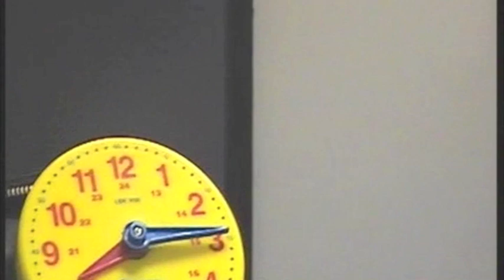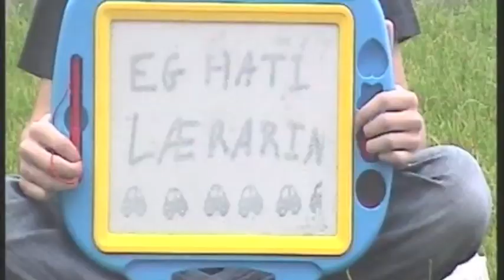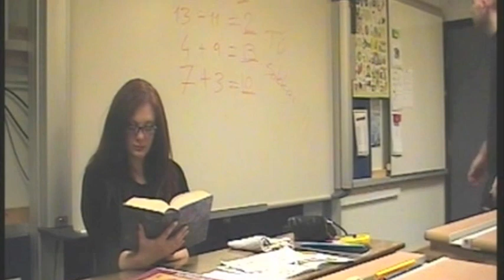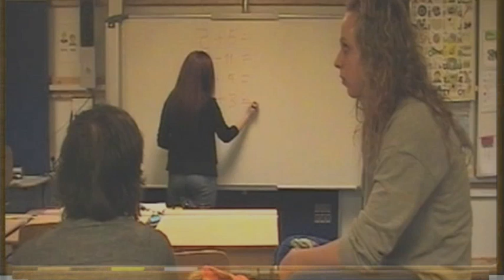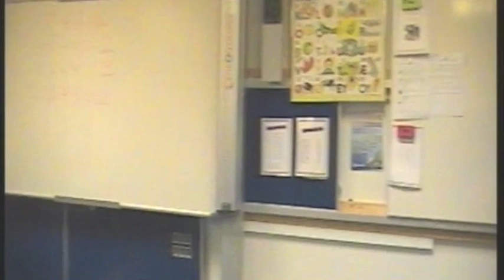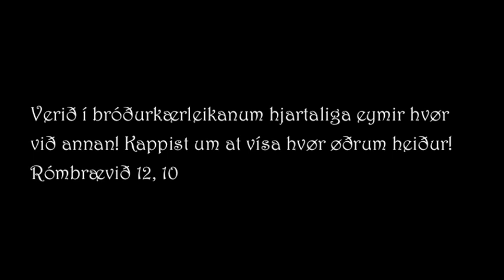Hin rósandi Dagbjartur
Søgan um hin rósandi Dagbjart, sum kom og broytti 4.b við sínum rósandi sinnalagi og lærdi Følvu, Mogens, Neirik og Frøken Myrnu at síggja lívsins ljósu síður.
Filmurin varð fyrstu ferð sýndur á EyOy í Nebo, 15. okt. 2010.